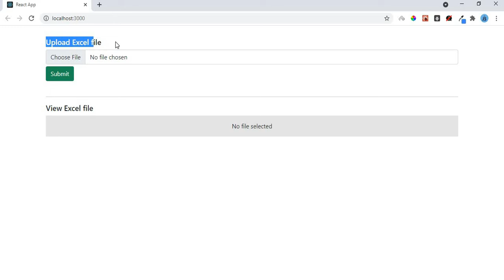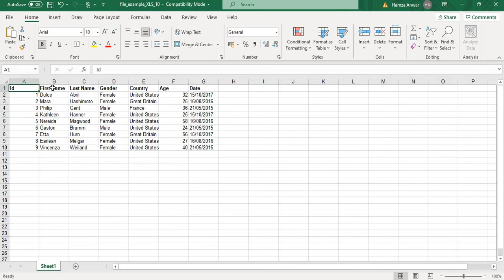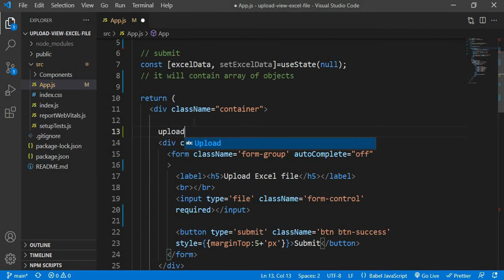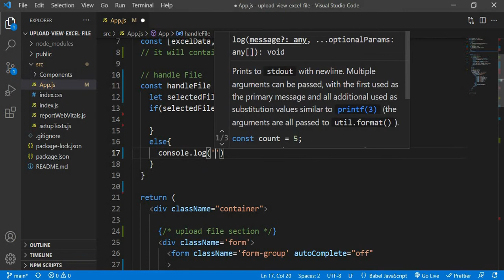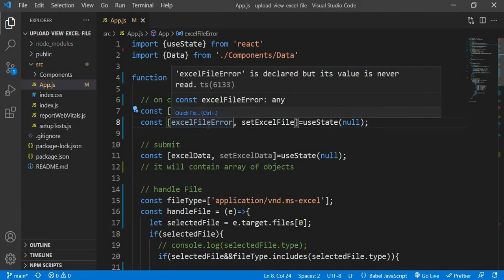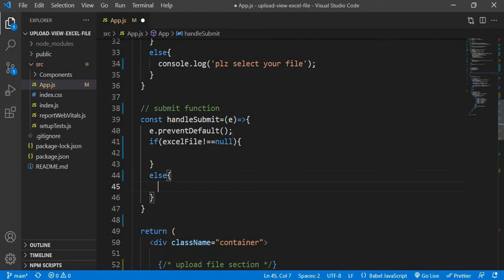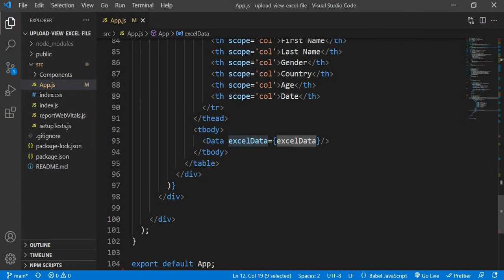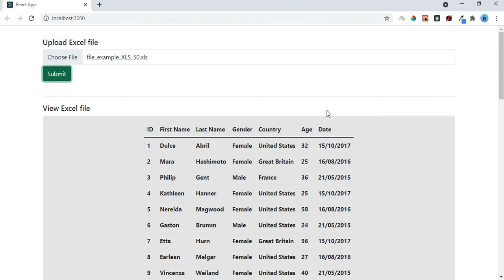How to fetch excel data as json in Reactjs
Hi! In this video, I have shown how you can fetch an excel file and convert its data into JSON format to display it in your React App.

If you want to learn about React and Local Storage CRUD with a todo app then this playlist might be for you